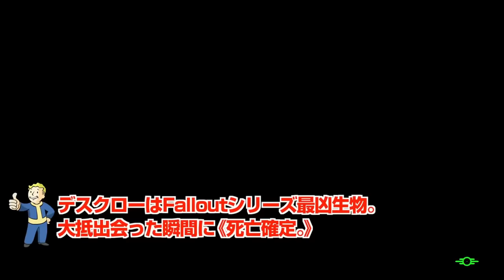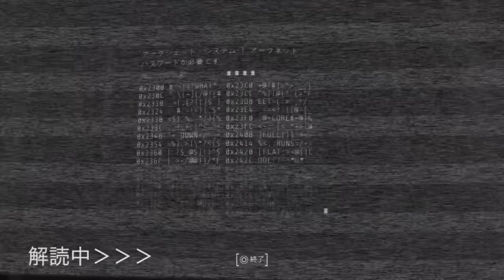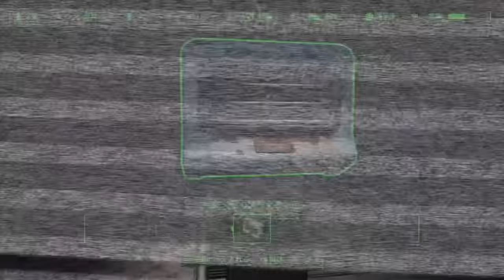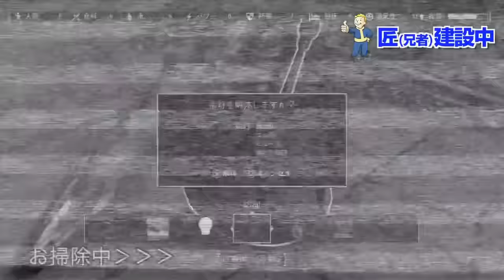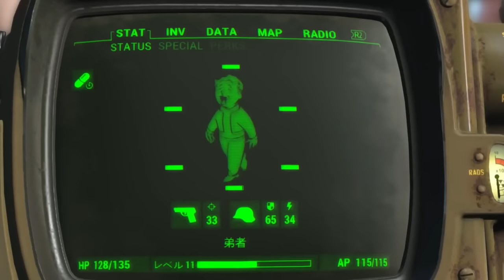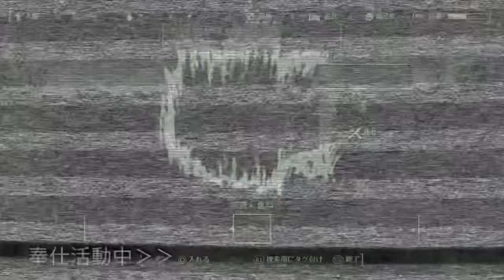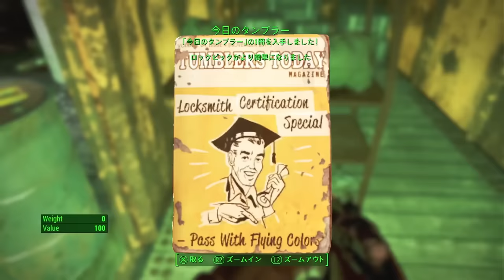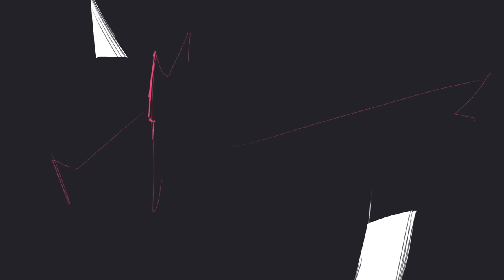前編【全話一気見!!】弟者の「Fallout 4（フォールアウト４）」【2BRO.】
元動画はこちらの再生リストから！

▼チャプター
#1 0:00:00
#2 0:47:19
#3 1:29:26
#4 1:53:57
#5 2:27:29
#6 2:58:51
#7 3:33:19
#8 4:15:34
#9 4:56:06
#10 5:20:21
#11 5:51:10
#12 6:25:38
#13 6:57:56
#14 7:36:56

2015/12/17 発売 PS4版「Fallout 4（フォールアウト４）」